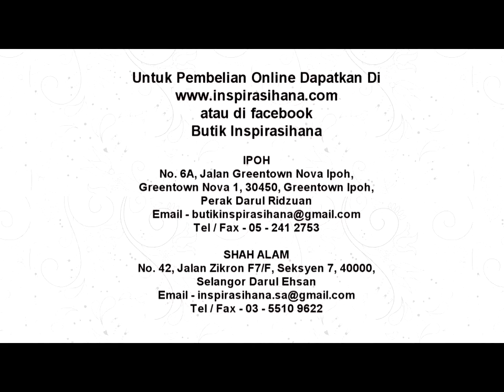Inspirasihana - Tudung Tudung Warkah Cinta Berbau Syurga Tv Al Hijrah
Koleksi koleksi tudung Inspirasihana dalam telemovie Warkah Cinta Berbau syurga yang dibintangi Imam muda Nazrul Izwan, Heliza Hilmi, Amira Rosli, Aidil Azhar, Riaz Soppian, Huefirds Efizi, Fathanah Amirah, Mardiana Alwi, Shahrizan Salleh.

Makluman & hebahan : Perubahan waktu tayangan drama "Warkah Cinta". Selepas pihak alkahfi menyerahkan drama kepada pihak TV Al-Hijrah, pihak televisyen bersetuju jadual penyiarannya sebagaimana berikut : Bermula 20hb Nov (Selasa) Sepatutnya tayangan bermula pada 27hb (Tarikh ini dibatalkan) Jam 8.30 Malam Setiap hari Selasa hingga Khamis Siaran TV Al-Hijrah. Channel 114 (Astro)

SAKSIKAN DRAMA WARKAH CINTA BERBAU SYURGA YANG AKAN DITAYANGKAN DI TV AL HIJRAH DI CHANNEL 114 PADA 20 NOVEMBER 2012 JAM 8.30 MALAM UNTUK 12 EPISOD DIADAPTASI DARI NOVEL "BEST SELLER" WARKAH CINTA BERBAU SYURGA TULISAN USTAZ UBAIDILLAH